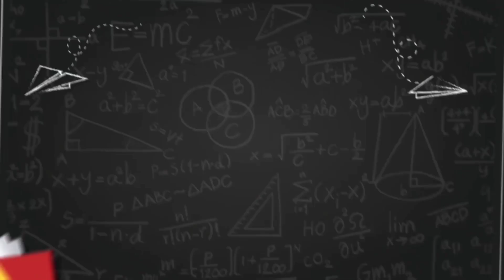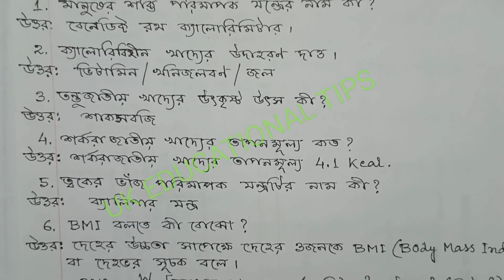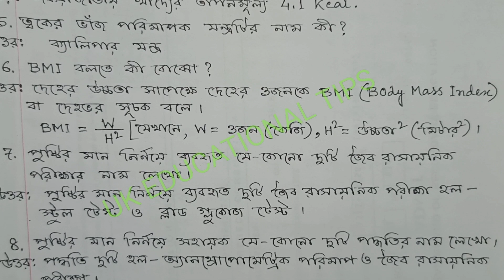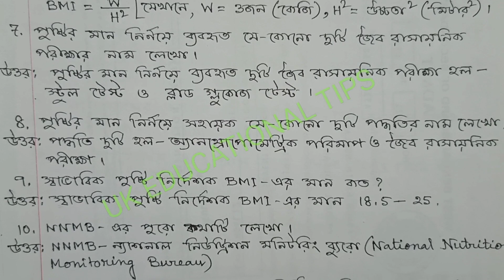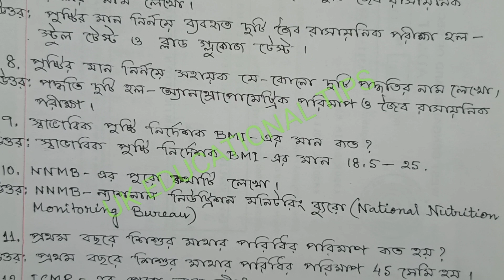Class 11 Nutrition Suggestion 2024 // Nutrition Suggestion 2024 Chapter 1 Class 11 // Part -2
Class 11 Nutrition Suggestion 2024. Nutrition Suggestion 2024 Chapter 1 Class 11. hs 2024 nutrition suggestion. nutrition suggestion class 11.

In this video I (Utpal Kundu) have discussed (Class 11 Nutrition Suggestion 2024) about some most important question answer of nutrition chapter 1 class 11 (wbchse) of West Bengal Council of Higher Secondary Education. Hope that this most important question answer help you for coming (HS)higher secondary class 11 annual examination 2024.